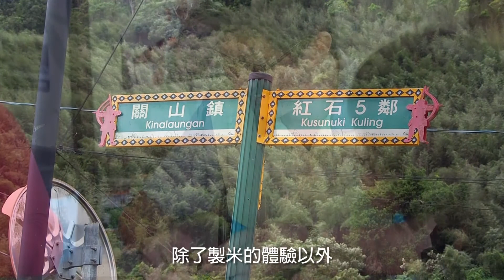【海端】長興45農園